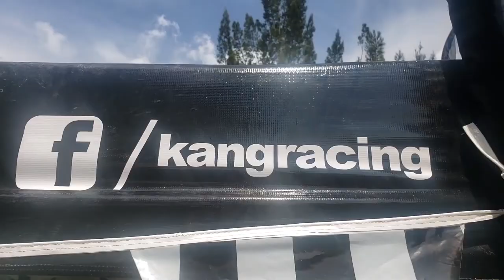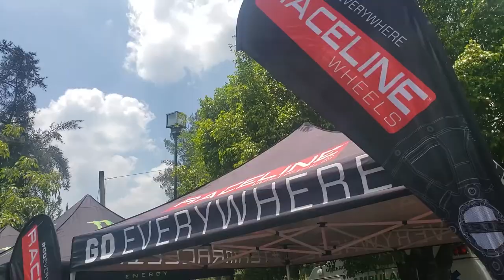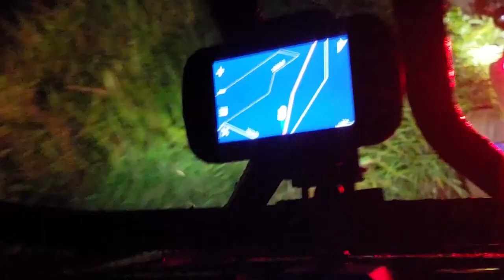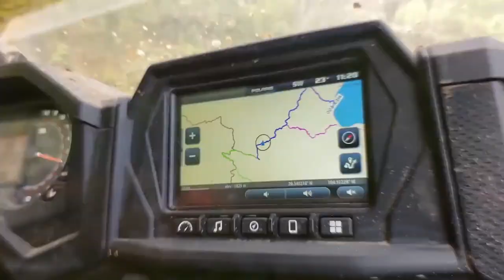Ruta Vallata 2018 RVXX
Se cumplen 20 años de la ruta Vallarta, con 550 pilotos que hicieron historia de una gran ruta donde agua, lodo, brechas y escenarios naturales se combinaron para hacer de esta una gan aventura offroad, al mando del Motoclub TT más de 40 Moto clubs se dieron cita en Guadalajara para hacer esta nueva edición de la RV.